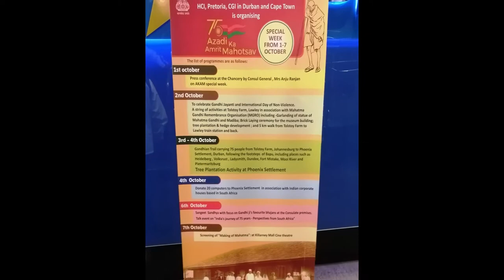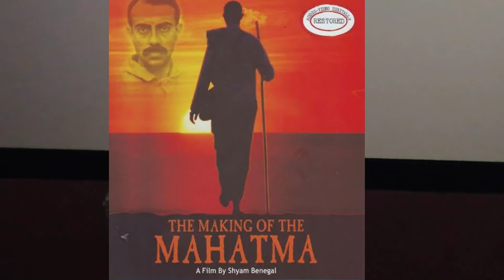Special screening of The Making of the Mahatma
Opening speeches by Ms Tara Pathak (Consul Commerce and Press) , Ms Anju Ranjan (Consul General of India), Mr Prema Naidoo (Veteran Apartheid activist) ,  Mr Mohan Hira ( Gandhian follower), Mr AB Moosa (CEO: Avalon Group) and Mr Shan Moodley (The Making of the Mahatma)